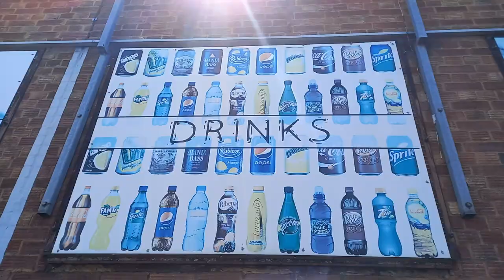Searching for the Body Fuel No. 7: The Drumstick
I received a comment on one of my drinks reviews videos from @sbrader97  who informed me of a mysterious SEVENTH drink in the BODY FUEL HYDRATION series.  I thought he was pulling my leg when he told me they are available in a store called B&M - and for only £1.25.
I did a Google search and there it was - for real!

So just a few hours later I got my shoes on and headed off on a 7-miles round trip mission with my spoilt brat daughter to see if this was actually a thing.

The BODY FUEL drinks are really good.  I bought 6 of them in Wales recently and I highly recommend them.  And that's something I don't say too often!